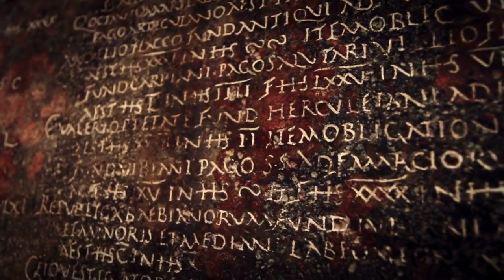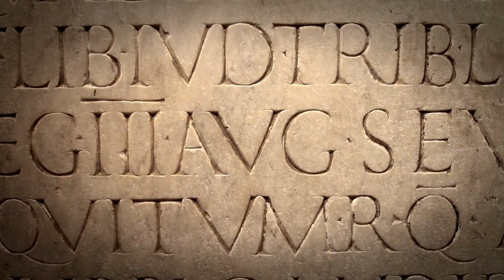The Origin of Humans: Who is human?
The Origin of Humans: A Journey Through Time

This captivating video will leave you with a newfound appreciation for the intricate web of life and the wonders of our evolutionary heritage. So, grab some popcorn, sit back, and get ready to embark on a journey through time.

📝 Chapters 📝
0:00 The Question of Our Origins
0:47 The Dawn of Man
2:50 Walking Upright
4:44 The Emergence of Homo
6:34 The Rise of Homo Sapiens
8:36 The Journey Continues